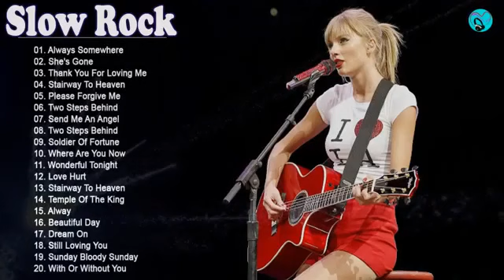Nonstop 70s 80s 90s Slow Rock Songs